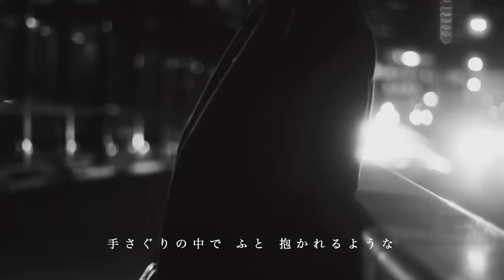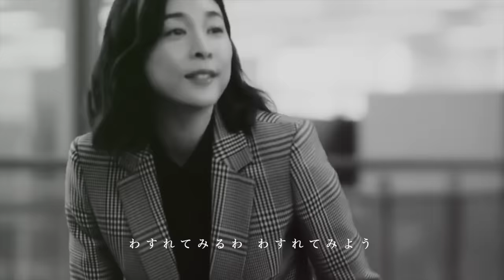「水鏡」鈴木一平（竹内結子）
1980年8月21日発売。

作詞・作曲：鈴木一平
編曲：小野崎孝輔

デビュー曲「時流」に続く2ndシングル。
歌詞は哀しくてとても切ない。

哀しくも切ない言葉が、素晴らしいメロディラインに乗って流れてゆく。
主人公とどこか似ているひとひらの枯葉は、清流に押されるように右往左往し、やがて静かに流れ着く。
歌詞には一切「水鏡」とい言葉は使われていない。
この水に浮かんだ枯葉を見つめているシーンこそが「水鏡」というタイトルの所以だろう。